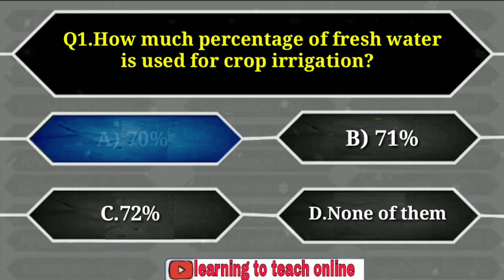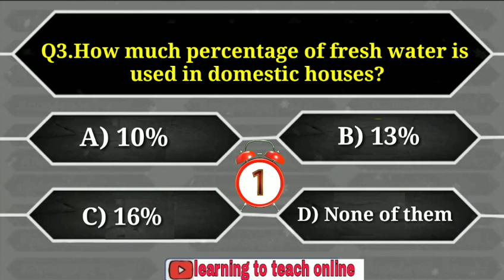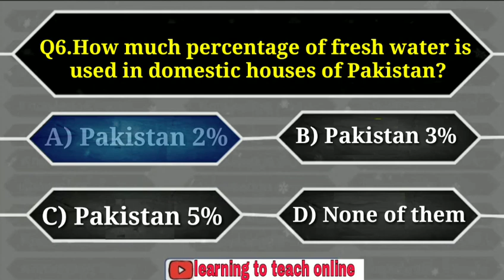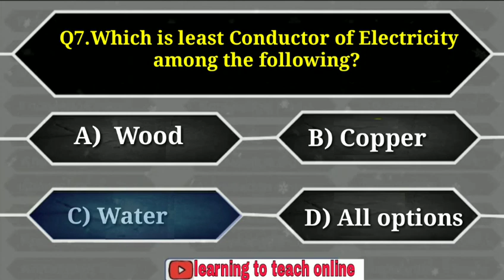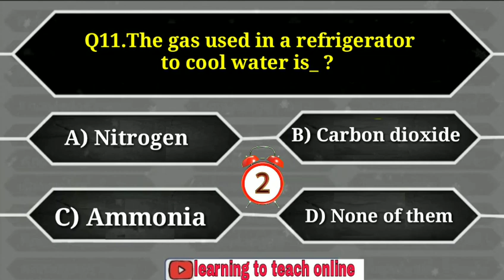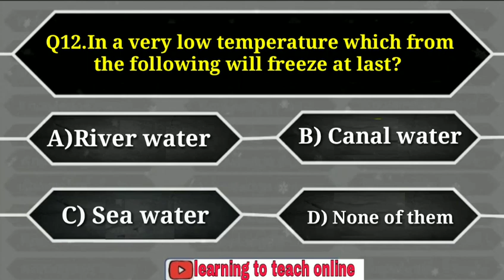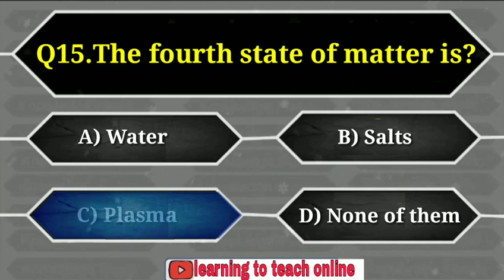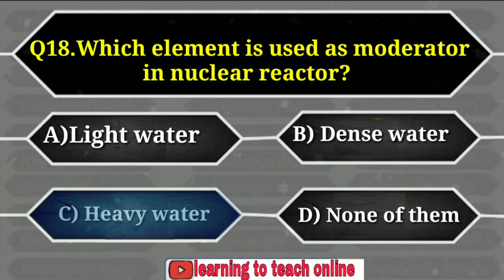Mcqs#. 7th Class Science Chapter 5. Water | Water complete Mcqs